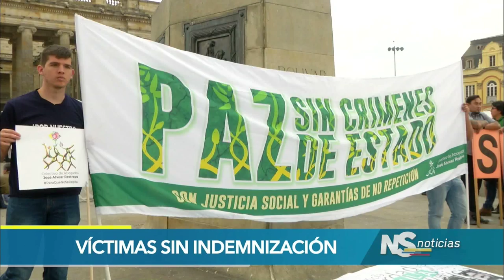Senadores critican a Unidad Nacional de Víctimas